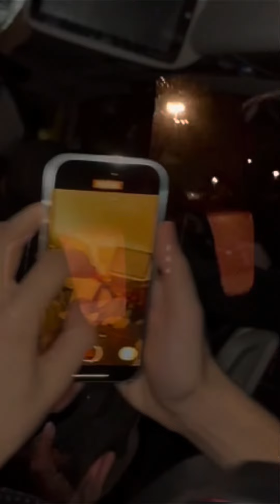Daniel Yehuda - Kesher solidarity tour in 🇮🇱 during war - Sasson Tours, Rabbi Joey Haber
From Kibbutz Beeri & the Nova Festival memorial, to Armored Units in the Golan Heights. From Tehilim in Tzfat & brave soldiers in Tel Hashomer Hospitals to Borfer patrol in Judea & Samaria.
Achinu, Shir Lamaalot, Vehi Sheamda, Hatikvah, and
plenty Jewish dancing.
The group was accompanied by Rabbi joey Haber and Rabbi Alex Mizrachi, led by Moshe Sasson.
Raising money and coming to support Am Yisrael in the time of need.
Am Yisrael Chai!